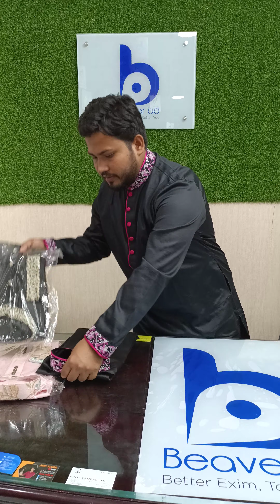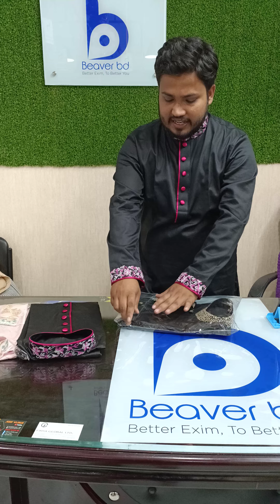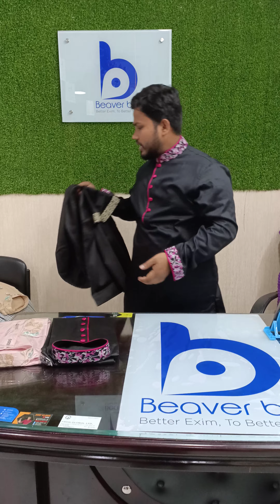Premium Eid Panjabi🔥🔥2021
LUXURY Panjabi (Embroidered / Ultra Fine Supima Cotton)
Eid Collection 2021 | Shop Online at
Beaver bd  🌙🔥💥
size:S,M,L,XL,XXL(40-46)